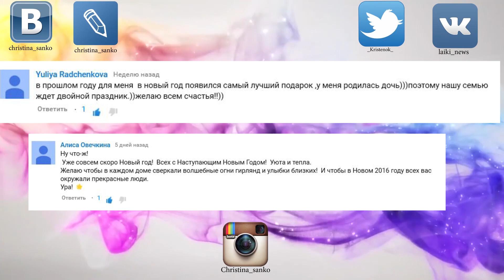Обращение к подписчикам Новый год 2016 Пожелания Ваши DIY